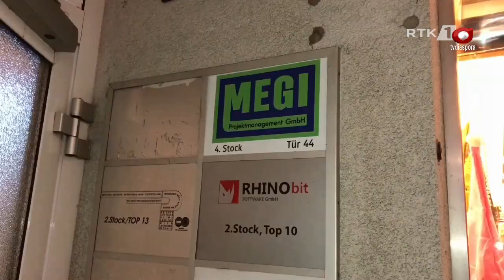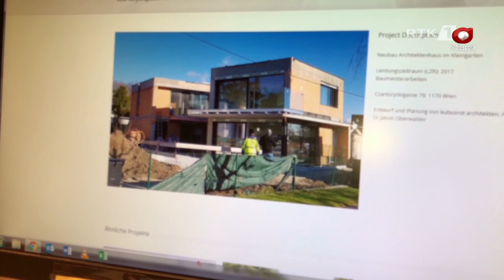Ilmi Deshishkut nga Vjena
Emision kushtuar afaristit të suksesshëm Ilmi Deshishku i cili jeton dhe punon në Vjenë të Austrisë. Ilmiu ka të punësuar 80 punëtor, shumica nga ta  janë shqiptar.  Ilmiu është pjesë e Rrjetit të Bizneseve Shqiptare në Austri dhe ka të angazhuara edhe disa firma tjera me pronar shqiptare, anëtar të rrjetit.
Autor i emisionit, Esat Husaj